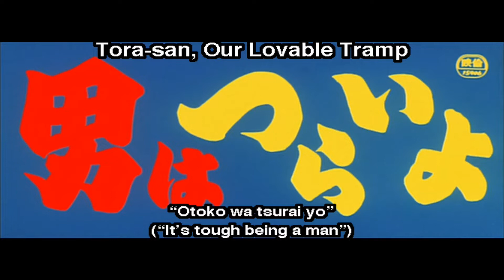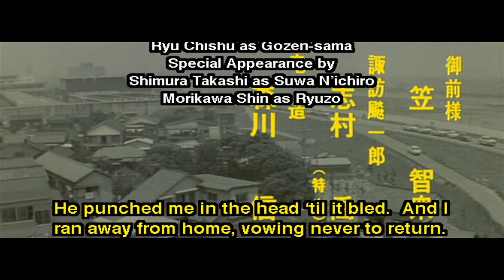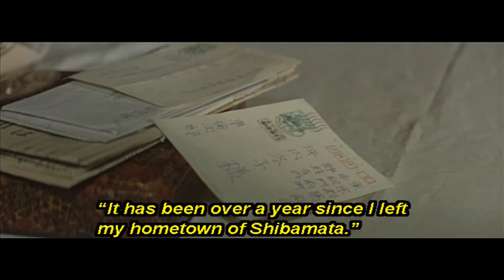🇯🇵 Movie Review - 💼 Tora-san, Our Lovable Tramp 男はつらいよ (1969) [JPN] - Asian Film Fanatic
Tora-San Review / Mini Commentary
Title: Tora-san, Our Lovable Tramp 男はつらいよ (1)
aka: It's Tough Being a Man, Am I Trying
Country: Japan 🇯🇵
Year: 1969
Directed by: Yoji Yamada
Screenwriters: Yoji Yamada, Azuma Morisaki
Starring: Kiyoshi Atsumi, Cheiko Bashio, Gin Maeda, Sachiko Mitsumoto, Chishu Ryu, Takashi Shimura
Composer: Naozumi Yamamoto

Trivia: Often mistakenly cited as the world's longest running movie series by the same actor in a continuous lead role, this is eclipsed by Hong Kong's Wong Fei Hung series starring Kwan Tak Hing.

Favorite Tora-san Movies:
1 It's Tough Being a Man
19 Tora-san Meets His Lordship
30 Tora-san the Expert
"50" Welcome Back, Tora-san / Tora-san, Wish You Were Here

Other Recommended Tora-San Movies:
3 Tora-san's Tender Love
7 Tora-san's Good Samaritan
15 Tora-san Rise and Fall (Meets the Songstress Again)
17 Tora-san's Sunrise and Sunset
23 Tora-san the Matchmaker
27 Tora-san's Love in Osaka (Many Splintered Love)
29 Hearts and Flowers for Tora-san
38 Tora-san Goes North
39 Tora-san Plays Daddy
42 Tora-san My Uncle
43 Tora-san Takes a Vacation